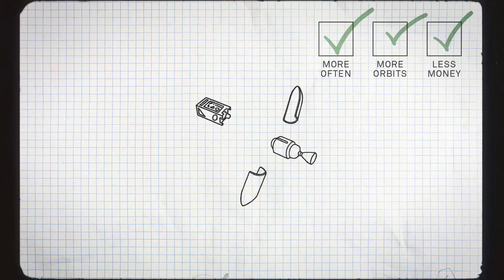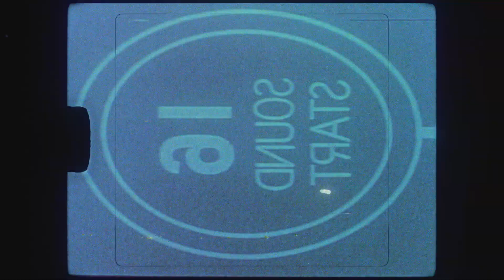Virgin Orbit: Air Launch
What do you get when you remove the giant first stage of an orbital rocket and replace it with a passenger jet? You get Air Launch. We partnered with Virgin Orbit to make this animation explaining how it works.